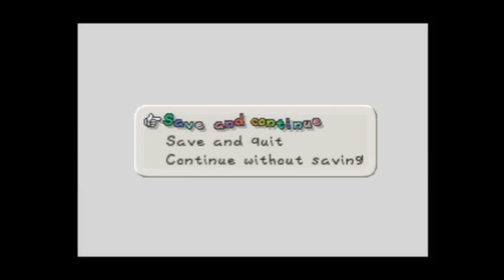Goomba King (Paper Mario Part 6)